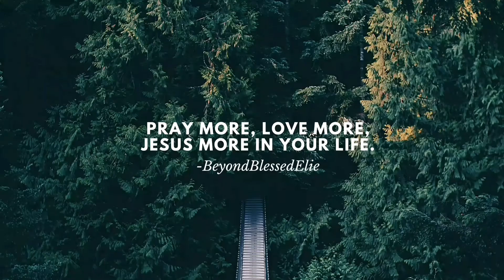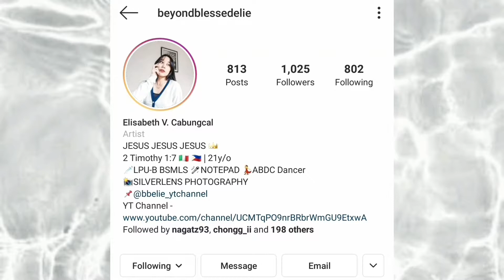JO1 / YOLO-konde 【パート割 歌詞】REACTION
私のチャンネルを購読してください、私は本当にあなたの助けが必要です
More JO1 videos coming!!! I'll try to react and post more Jpop reactions ;)